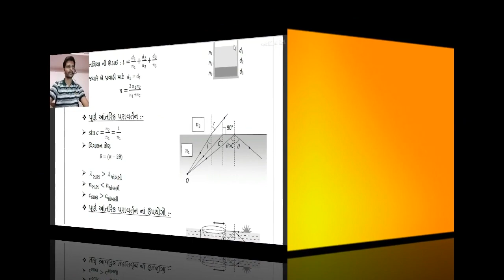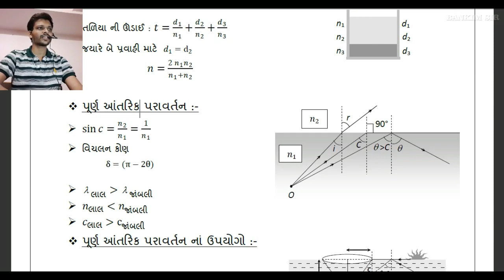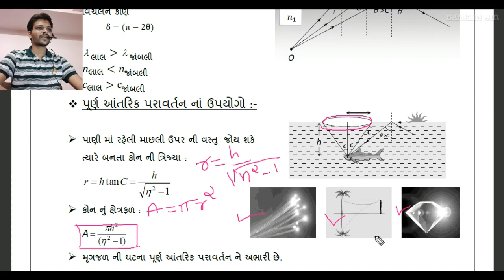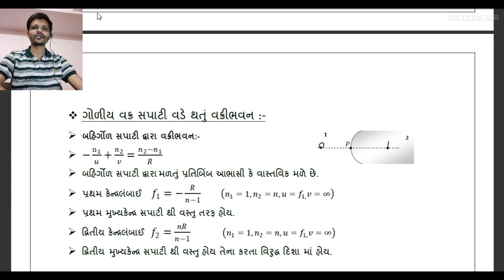12 SCI||પૂર્ણ અંતરીક પરાવર્તન ||JEE-NEET-BANKIM KANANI